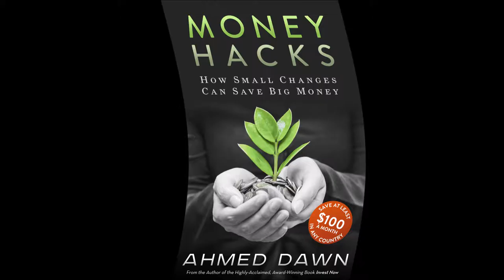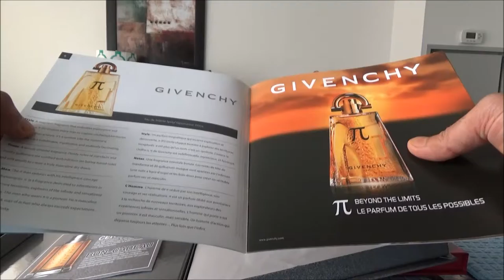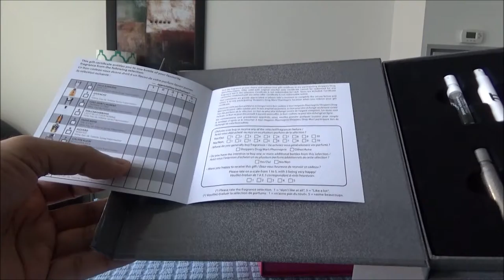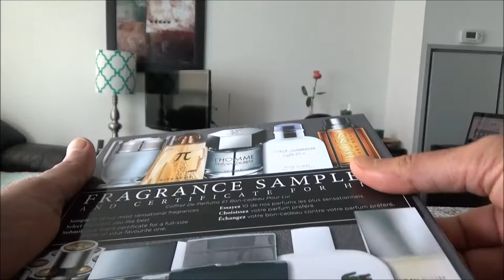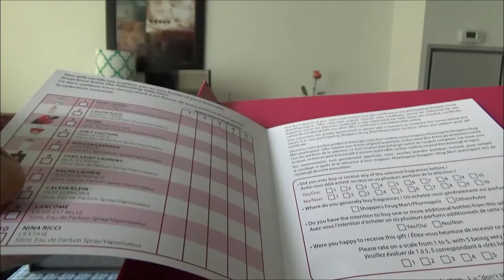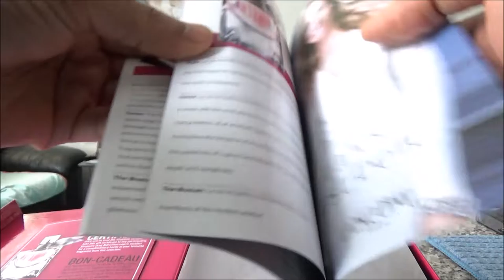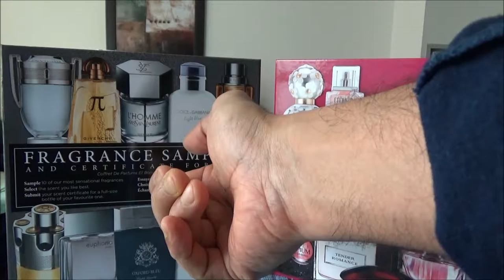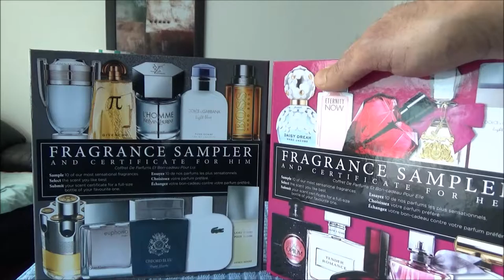Best Holiday Gift Guide | Best Christmas Gift Ideas for Men or Women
Every Holiday Gift Guide | The Best Holiday Gift Ideas

Excellent gift ideas I came across recently that could save you time and hassle, and help you ease that moment of frustration during various occasions. These are perfume sampler (or perfume sample) gift sets or Cologne sampler (or Cologne sample) gift sets with certificates to redeem for a full size later on.

Chapters:
0:00 Intro
2:25 perfume sampler or Cologne sampler gift set
6:45 Inside the sampler
12:35 Conclusions